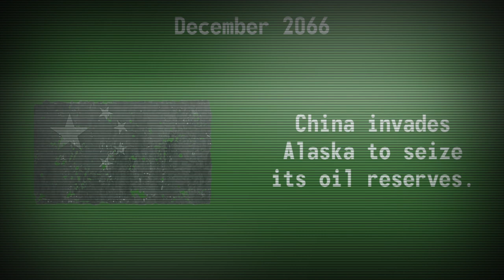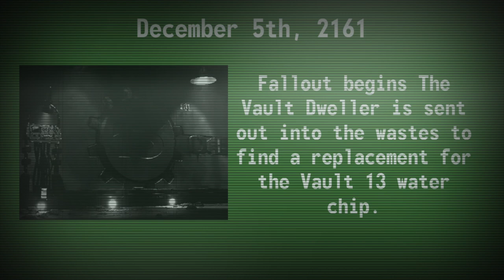This Month in Fallout History - December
This month in Fallout History for December.

Art and Text by FreshYoMama, Read and Edited by Agent_c

Luigi Boccherini - Minuet (String Quintet in E major, op. 11, No. 5, G 275) performed by Marek  CC-BY-SA